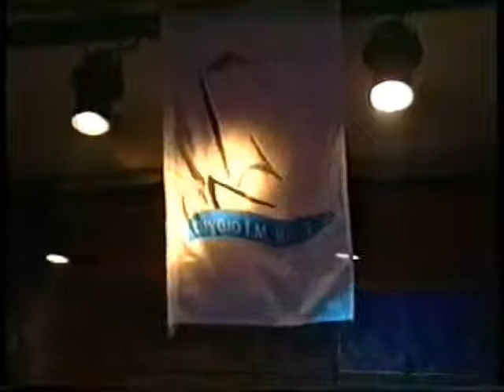ΕΞΩ ΝΤΕΡΤΙΑ ΚΑΙ ΚΑΗΜΟΙ 06/02/1997 Μέρος 3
Με την Σοφία Βόσσου
Συμμετέχουν Μαρία Καντιφέ, Γιάννης Μποσταντζόγλου
Καλεσμένοι Χριστίνα Παππά, Λευτέρης Μυτιληναίος